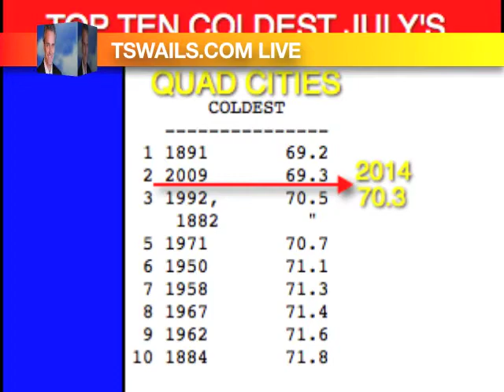TERRY SWAILS WEATHER BRIEFING Recording on 2014 07 29 1203 exported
Terrys Tuesday weather briefing